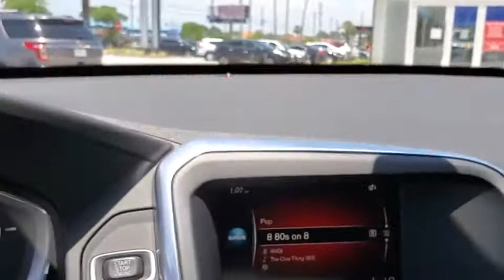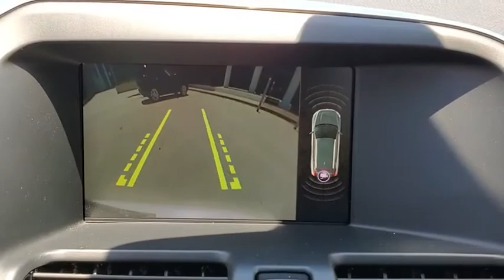2017 Volvo XC60 St. Petersburg, Tampa, Clearwater, Palm Harbor, Largo, FL H2133399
Used 2017 Volvo XC60 available in St. Petersburg, Florida at Crown Volvo Cars. Servicing the Tampa, Clearwater, Palm Harbor, Largo, FL area.
2017 Volvo XC60 T6 Inscription - Stock#: H2133399 - VIN#: YV449MRU5H2133399

ORIGINAL MSRP $50150!!! CARFAX One-Owner. Clean CARFAX. Certified. 12V Power Outlet in Cargo Area Active Dual Xenon Headlights Electric Folding Rear Headrests Front Park Assist Headlight Washers Heated Front Seats HomeLink Integrated Garage Door Opener Preferred Option Package.brbrbrVolvo Certified Pre-Owned Details:brbr  * Roadside Assistancebr  * Warranty Deductible: $0br  * Vehicle Historybr  * 1-Year complimentary Volvo On Call app. Remote climate control locks fuel maintenance & driving journal. Vehicle History Report with Buyback Guarantee. Includes Trip Interruption Reimbursementbr  * Limited Warranty: 60 Month/Unlimited Mile upgradeable up to 10 years (calculated from the original in-service date & zero miles)br  * Transferable Warrantybr  * 170+ Point InspectionbrbrbrAwards:br  * 2017 IIHS Top Safety Pick+brbrAll prices plus sales tax tag and titling and dealer service fee of $799.95 which represents cost and profits to the selling dealer for items such as cleaning inspecting adjusting new vehicles and preparing documents related to the sale.
Navigation system: Sensus Navigation|Preferred Option Package|8 Speakers|AM/FM radio: SiriusXM|CD player|Premium audio system: Sensus Connect|Radio data system|Radio: High Performance AM/FM/CD|Air Conditioning|Automatic temperature control|Front dual zone A/C|Rear window defroster|12V Power Outlet in Cargo Area|HomeLink Integrated Garage Door Opener|Memory seat|Power driver seat|Power steering|Power windows|Remote keyless entry|Steering wheel mounted audio controls|Four wheel independent suspension|Traction control|4-Wheel Disc Brakes|ABS brakes|Anti-whiplash front head restraints|Dual front impact airbags|Dual front side impact airbags|Emergency communication system|Front anti-roll bar|Low tire pressure warning|Occupant sensing airbag|Overhead airbag|Rear anti-roll bar|Power moonroof|Power Liftgate|Blind spot sensor: BLIS w/Lane Change Merge Aid warning|Brake assist|Electronic Stability Control|Exterior Parking Camera Rear|Rear Parking Sensors|Active Dual Xenon Headlights|Delay-off headlights|Fully automatic headlights|Headlight Washers|Rear fog lights|Panic alarm|Security system|Speed control|Auto-dimming door mirrors|Bumpers: body-color|Heated door mirrors|Power door mirrors|Roof rack: rails only|Spoiler|Turn signal indicator mirrors|Auto-dimming Rear-View mirror|Compass|Driver door bin|Driver vanity mirror|Front Park Assist|Front reading lights|Genuine wood console insert|Genuine wood dashboard insert|Genuine wood door panel insert|Illuminated entry|Leather Shift Knob|Outside temperature display|Passenger vanity mirror|Rear reading lights|Rear seat center armrest|Sensus Navigation with Mapcare|Tachometer|Telescoping steering wheel|Tilt steering wheel|Trip computer|Electric Folding Rear Headrests|Front Bucket Seats|Front Center Armrest|Front Comfort Seats|Heated Front Seats|Leather Seating Surfaces|Power passenger seat|Split folding rear seat|Passenger door bin|Wheels: 20 Titania Diamond Cut Alloy|Rain sensing wipers|Rear window wiper|Variably intermittent wipers|RECENT OIL CHANGE|PASSED DEALER INSPECTION|FRESHLY DETAILED